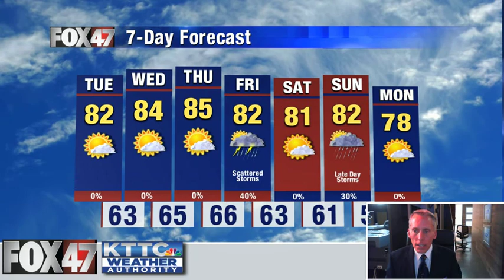August 16, 2021 Monday Mid-Morning Weather Update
The full weather forecast from KTTC and Fox 47 Meteorologist Ted Schmidt. The picture-perfect weather we've been enjoying recently will continue to start the new week. Rain chances will return later in the week, so you'll have to be patient.